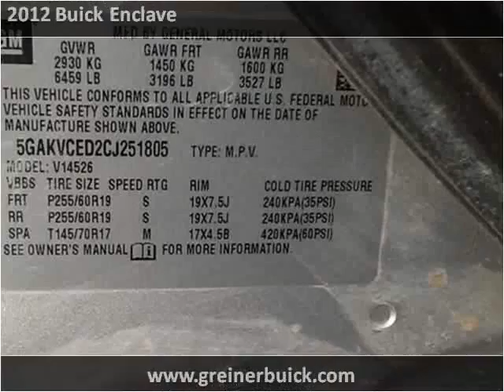2012 Buick Enclave Used Cars Used Cars Casper New & Used Car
This 2012 Buick Enclave is available from Greiner Buick GMC Cadillac.